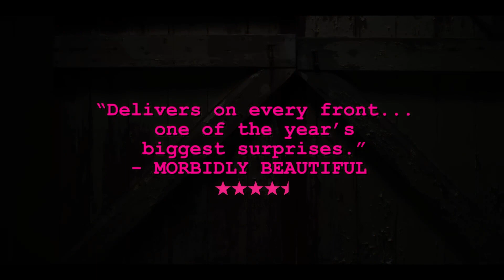FOLLOW HER | Official HD Trailer (2023) | THRILLER | Film Threat Trailers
An aspiring actress responds to a mysterious classified ad and finds herself trapped in her new boss's twisted revenge fantasy.

Starring Luke Cook, Dani Barker, Eliana Jones and Mark Mose.
Directed by Sylvia Caminer.

In select theaters and available on VOD now.